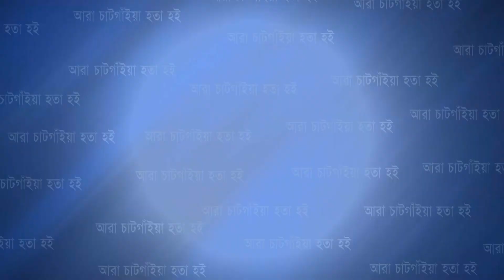প্রধানমন্ত্রীকে হত্যার হু মকির প্রতিবাদে পটিয়ায় বিক্ষোভ মিছিল | Cplus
প্রধানমন্ত্রীকে হত্যার হু মকির প্রতিবাদে পটিয়ায় বিক্ষোভ মিছিল

Slogan: আরাঁ চাটগাঁইয়া হতা হই
Country: Bangladesh
Language: Bengali।Chittagong Language
Broadcast area: Online